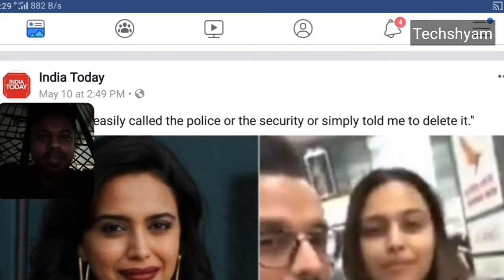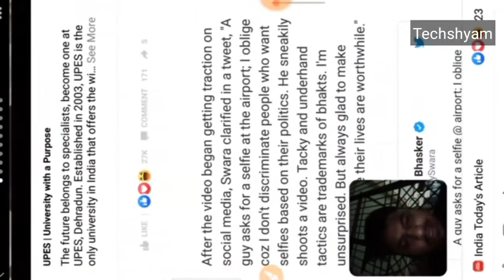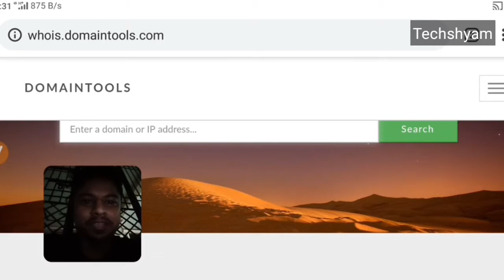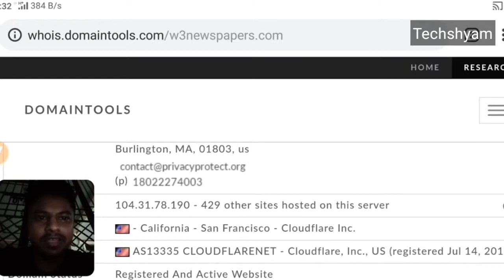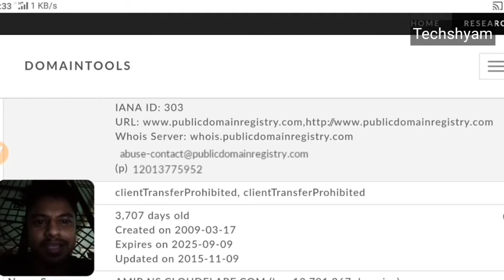Facebook instant article Update why Blogspot not monitize.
Facebook instant article